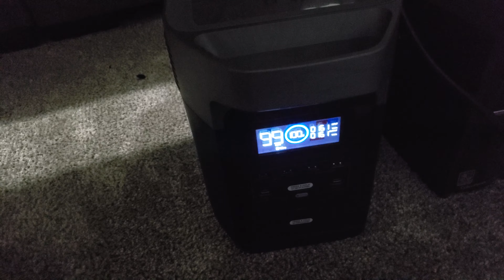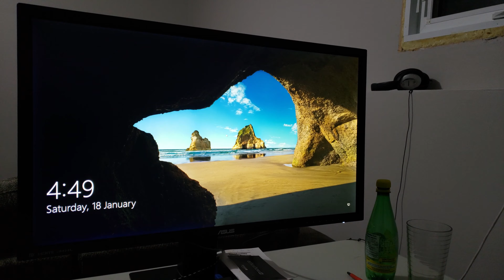Ecoflow Delta 1000 UPS Function On Desktop Computer, It Works!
Testing the UPS Function on my Delta 1000. EF states the transfer function is less than 50ms.  This time is much higher than high end UPS units like APC and Cyberpower.   I have a Cyberpower 1500Va UPS with a transfer time of 4ms.  While running in UPS mode and cutting power to the delta the CP UPS did kick in.  However with just my monitor and desktop plugged in to the Delta 1000 multiple tests showed that the transfer time was quick enough to work without any issues.